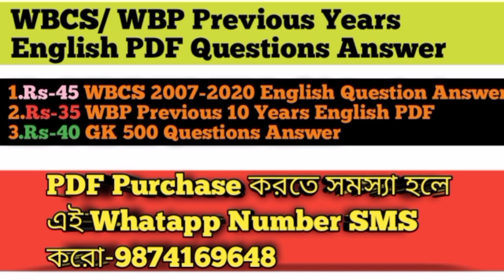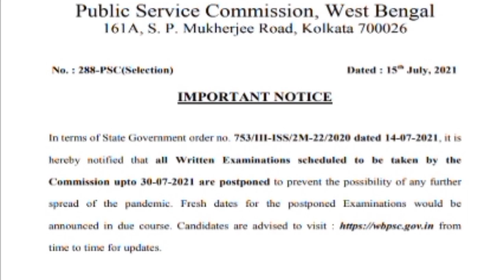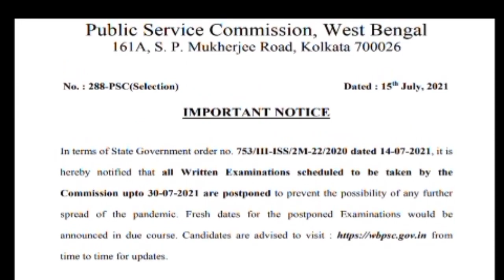WBPSC 15/07/21 Oficial Notice II Update For All Exam II All Exam Postponed Now Oficial Update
বিশেষ দ্রষ্টব্য: এই চ্যানেল এ শুধুমাত্র বিভিন্ন চাকরির আপডেট ও পড়াশোনা বিষয়ে আলোচনা করা হয়।কোনো প্রকার কোনো বিভান্ত্রি মূলক কিছু বা অপ্রয়োজনীয় কিছু  ভুলবশত আপডেট হোয়ে থাকলে,তার জন্য চ্যানেল কর্তপক্ষ কোনো দায়ী নয়।